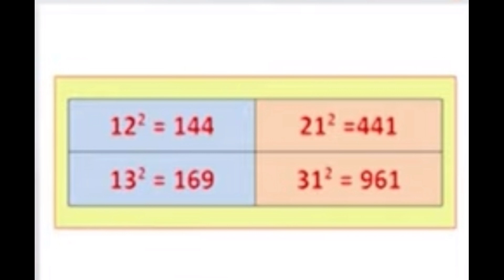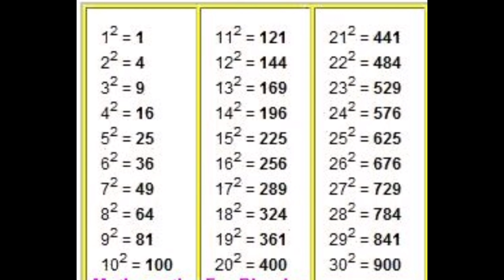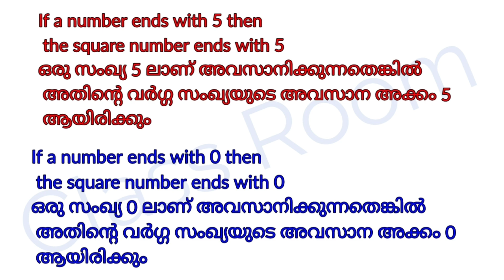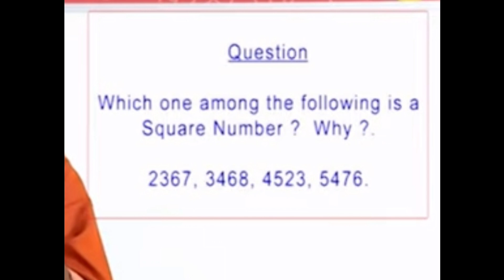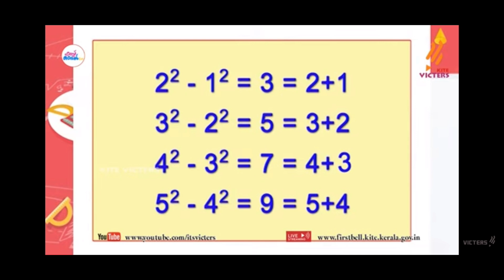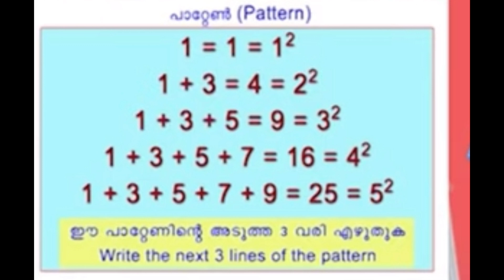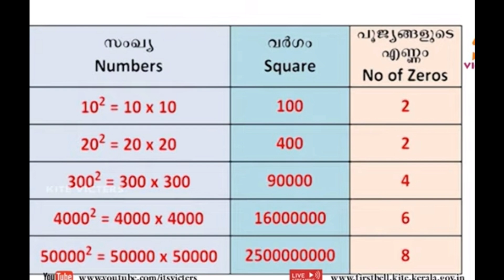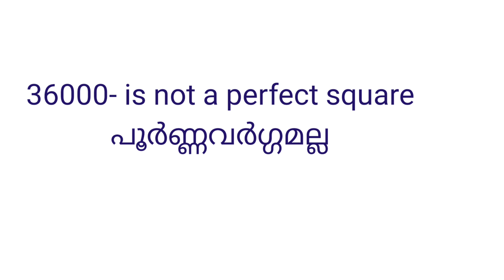Standard 7 Mathematics unit 6 October 5 Work sheet and project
unit 6 Square and Square root
October 5 Work sheet and project Solving